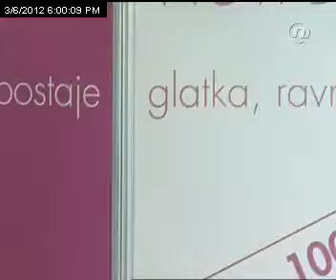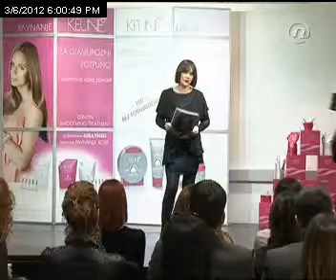Predstavljanje Keune Keratin Smoothing linije